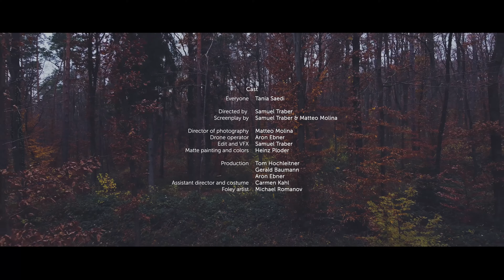SAEDI // GOLD OF THE DESERT (Official Music Video)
Camera: Matteo Molina
Director: Samuel Traber

Lyrics by: Tania Saedi
Published by: Ideas Edition
Produced by: Alexander Nefzger
Recorded by: Alexander Nefzger
Mastered by: Martin Scheer

Gefördert vom Österreichischer Musikfonds